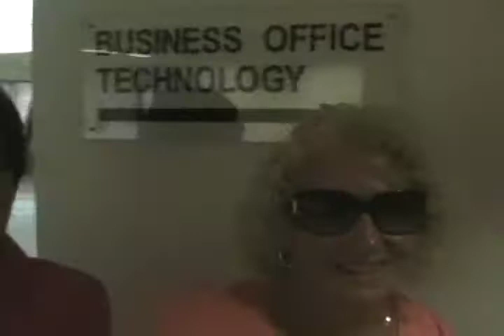All Star North Penn SD Convocation 2007 Open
Opening Video to the 2007 North Penn School District Convocation.